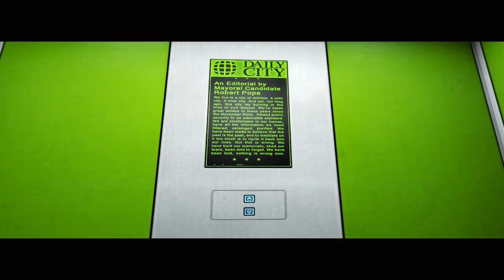Miror's edge Gameplay PART 2 Murder of Robert Pope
hope ya liked it :D